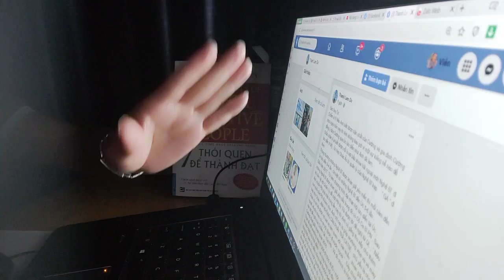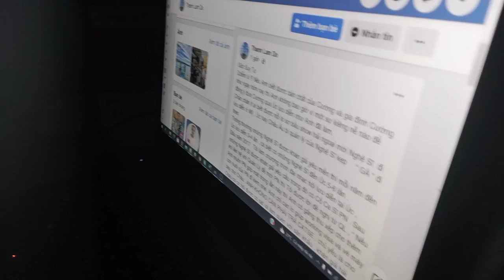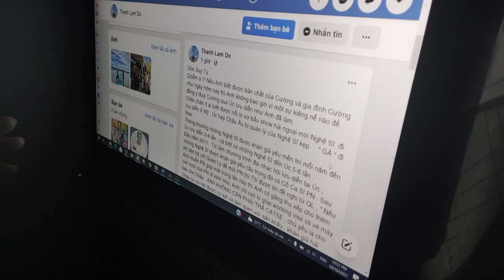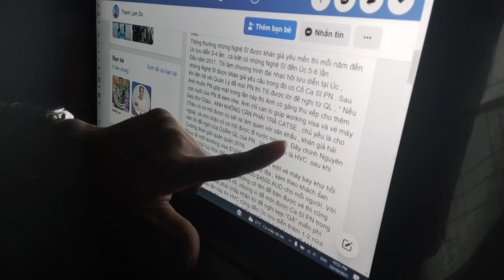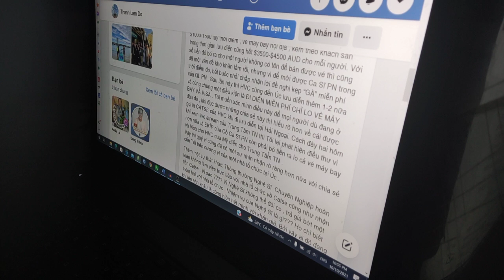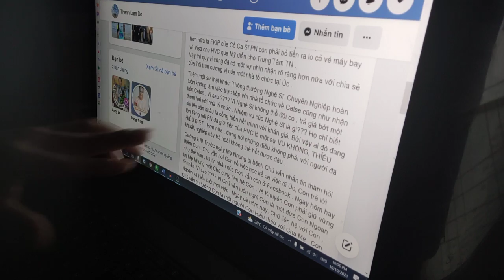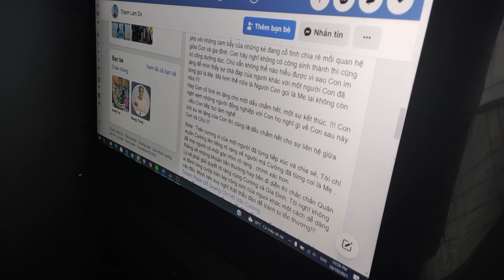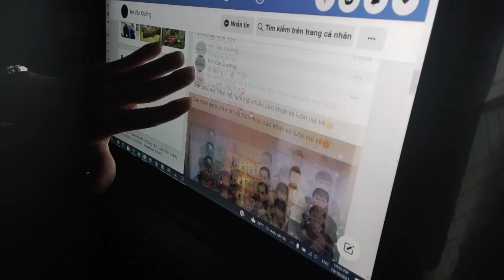Phi Nhung được bầu show bên ÚC lên tiếng giải oan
Thông thường những Nghệ Sĩ được khán giả yêu mến thì mỗi năm đến Úc lưu diễn 3-4 lần , cá biệt có những Nghệ Sĩ đến Úc 5-6 lần .
Đầu năm 2017.  Tôi làm chương trình đại nhạc hội lưu diễn tại Úc , những Nghệ Sĩ được khán giả yêu cầu trong đó có Cố Ca Sĩ PN . Sau khi liên hệ với Quản Lý để mời PN thì Tôi được lời đề nghị từ QL , “ Nếu Anh muốn PN góp mặt trong lần này thì Anh có gắng thu xếp cho thêm con nuôi của PN đi kèm nhe. Anh chỉ can lo giúp working visa và vé máy bay cho Cháu , ANH KHÔNG CẦN PHẢI TRẢ CATSE , chủ yếu là cho Cháu có cơ hội được cọ sát và làm quen với sân khấu , khán giả hải ngoại, và cho cháu có cơ hội được đi nước ngoài “ . Đây chính Nguyên văn lời đề nghị của Dziễm QL của PN . Và đó chính là HVC ,sau khi Cường đoạt giải quán quân 2016 .
Thực tế một working visa $1200-$1500 AUD / một vé máy bay khứ hồi $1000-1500 tuỳ thời điểm , vé máy bay nội địa , kèm theo khách san trong thời gian lưu diễn cũng hết $3500-$4500 AUD cho mỗi người. Với số tiền đó bỏ ra cho một người không có tên để bán được vé thì cũng đã một vấn đề khó khăn lắm rồi, nhưng vì để mời được Ca Sĩ PN trong thời điểm đó, bắt buộc phải chấp nhận lời đề nghị kẹp “GÀ” miễn phí của QL PN . Sau lần này thì HVC cũng đến Úc lưu diễn thêm 1-2 nữa và cùng chung một điều kiện là ĐI DIỄN MIỄN PHÍ CHỈ LO VỀ MẤY BAY VÀ VISA . Tôi muốn xác minh điều này để mọi người dù đang ở đâu đó , khi đọc được những chia sẻ này thì hiểu rõ hơn về cái được gọi là CATSE của HVC khi đi lưu diễn tại Hải Ngoại. Cách đây hai hôm khi xem live stream của Trung Tâm TN thì Tôi lại phát hiện điều thư vi hơn nữa là EKÍP của Cố Ca Sĩ PN còn phải bỏ tiền ra lo cả vé máy bay và Visa cho HVC qua Mỹ diễn cho Trung Tâm TN .
Vậy thì quý vị cũng đã có một sự nhìn nhận rõ ràng hơn nữa với chia sẻ của Tôi trên cương vị của một nhà tổ chức tại Úc .
Thêm một sự thật khác: Thông thường Nghệ Sĩ Chuyên Nghiệp hoàn toàn không làm việc trực tiếp với nhà tổ chức về Catse cũng như nhận tiền Catse . Vì sao ? Vì Nghệ Sĩ không thể đôi co , trả giá bớt một thêm hai với nhà tổ chức . Nhiệm vụ của Nghệ Sĩ là gì??? Họ chỉ biết khi lên sân khấu là cống hiến hết mình với khán giả. Bởi vậy ai đó đang lên tiếng nói PN đã giữ tiền của HVC là một sự VU KHỐNG, THIẾU HIỂU BIẾT . Hơn nữa , đừng nói những điều không phải với người đã khuất, nghiệp này trả hoài không thể hết được đâu .